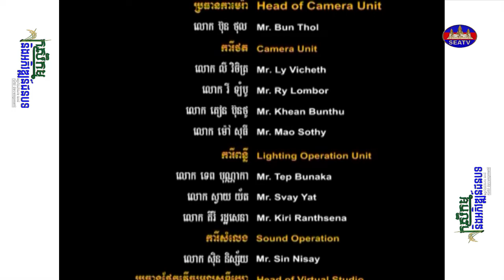កសិកម្ម និងអភិវឌ្ឍន៍ជនបទ - Agriculture and Rural Development| ដំណាំខ្នុរ - Jack fruit [EPS31] 230913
កម្មវិធី «កសិកម្ម និងអភិវឌ្ឍន៍ជនបទ - Agriculture and Rural Development» [EPS31] 230913
ប្រធានបទ: ដំណាំខ្នុរ - Jack fruit
ផលិតករៈ លោក លី គឹមស្រ៊ុន
ពិធីការិនីៈ អ្នកនាង ទូច ស៊ីណាត
កាត់តដោយៈ លោក ធួន សូយទ្រី
គោលបំណងនៃកម្មវិធី៖ ចែករំលែកចំណេះដឹង ពាក់ព័ន្ធនឹងវិស័យកសិកម្មក្នុងប្រទេសកម្ពុជា ទាំងវិធីសាស្រ្តដាំដុះបន្លែផ្លែឈឺ ការចិញ្ចឹមសត្វ ការជ្រើរើសពូជ បញ្ហាប្រឈម និងដំណេះស្រាយជាដើម ដោយមានការចែករំលែកពីប្រជាកសិករមានបទពិសោធន៍ផ្ទាល់តែម្តង ។
ផ្សាយជូនទស្សនារៀរាល់ថ្ងៃសៅរ៍ ម៉ោង១៩:០០-១៩:៣០នាទីយប់
ចាក់ផ្សាយឡើងវិញៈ រៀងរាល់ថ្ងៃអាទិត្យ ម៉ោង១១:០០-១១:៣០នាទីព្រឹក។
©រក្សាសិទ្ធិដោយ÷ទូរទស្សន៍អាស៊ីអាគ្នេយ៍ ឆ្នាំ២០២២
សូមអរគុណ!
© Copyright by The Southeast Asia Television (SEATV) 2022.